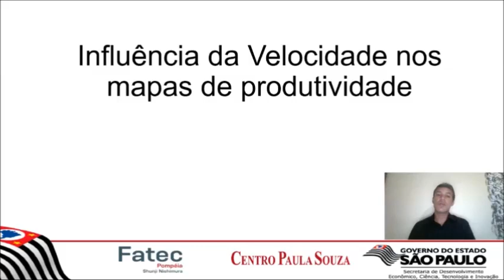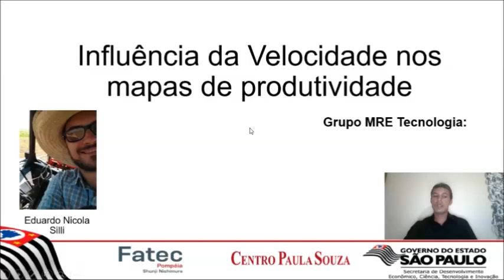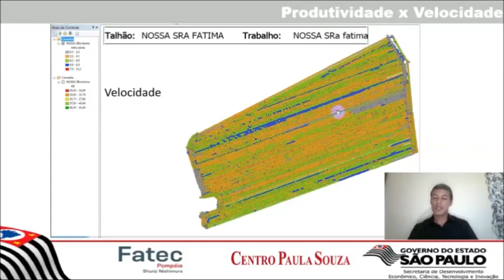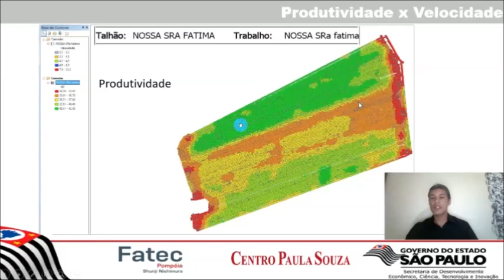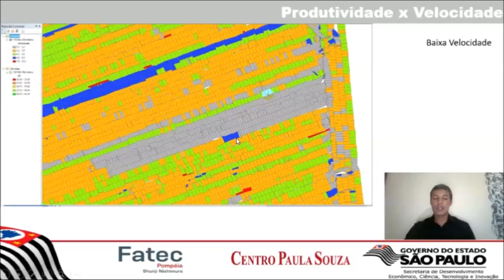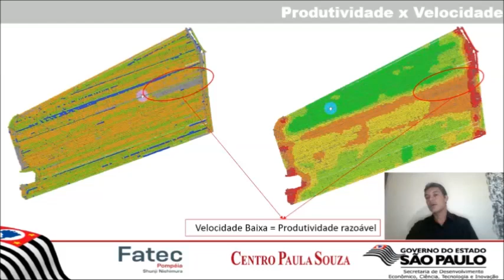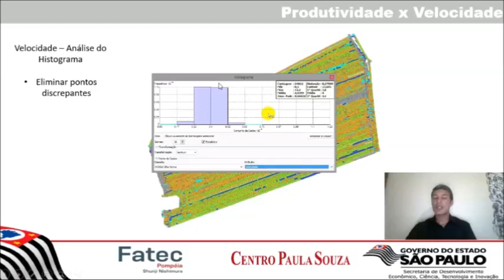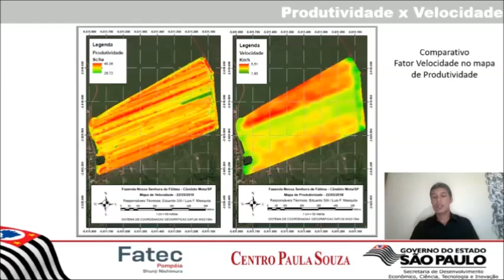Mapa de Produtividade x Velocidade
Comparativo exemplificando a influencia direta da velocidade nos mapas de produtividade, explicando as possíveis alterações em função das variáveis do processo.

Grupo MRE Tecnologia - Composto pelos alunos do Sexto termo do curso de Mecanização em AP.

Eduardo Nicola Silli
Luis Fernando Mesquita
Rogerio Xavier V. Lima